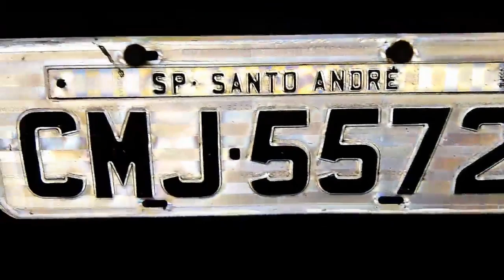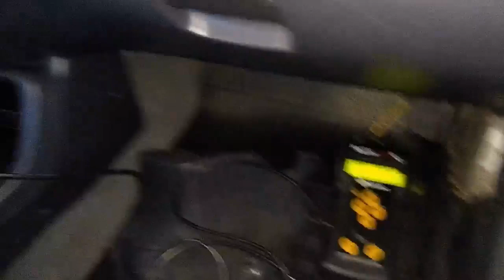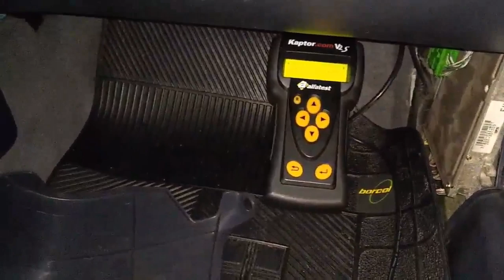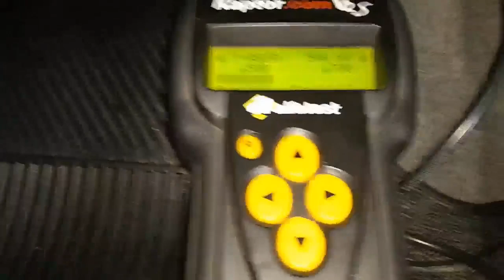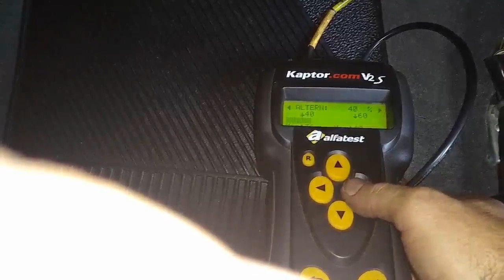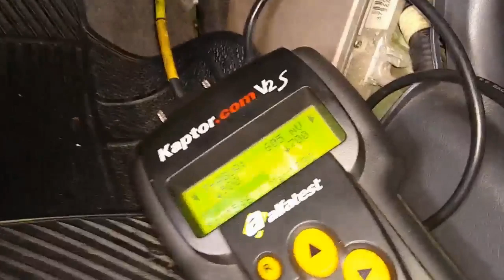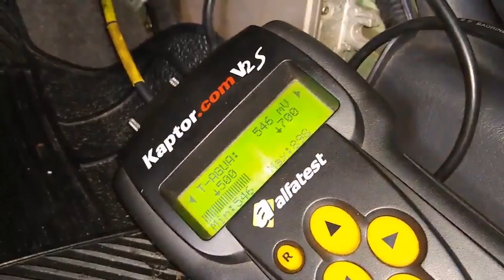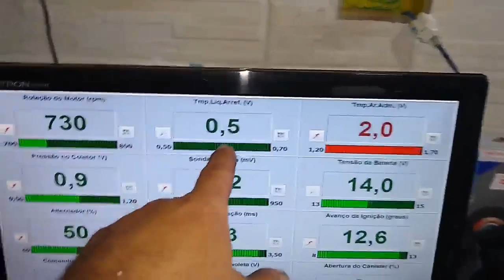Honda Civic 1998 de Mauá - Problema no Arrefecimento, Roscas Espanadas e Junta Sob Medida *Ficou Ok*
Veja nesse vídeo intervenção em hondinha que foi muito mexido por pessoas desqualificadas provocando diversos problemas.
OBRIGADO!!